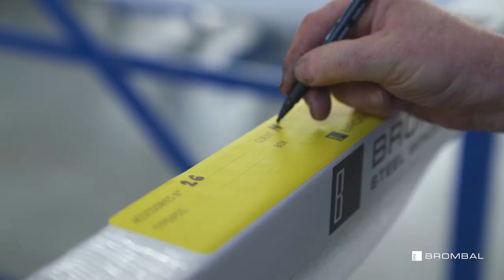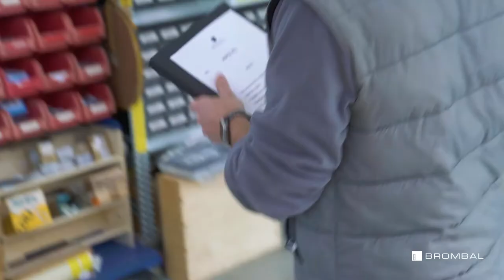BROMBAL'S FINISH DEPARTMENT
The quality of the product takes its final shape because of the care, creativity and attention for details of our craftsmen’s hands.